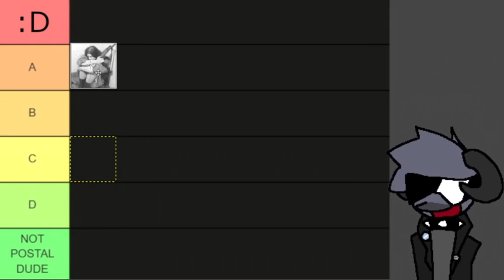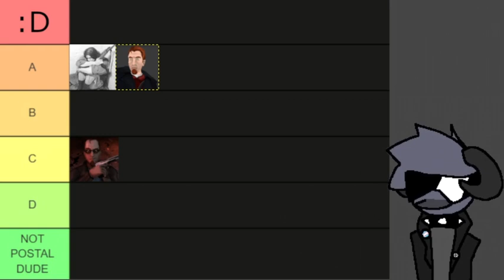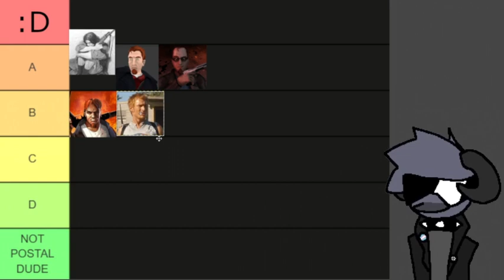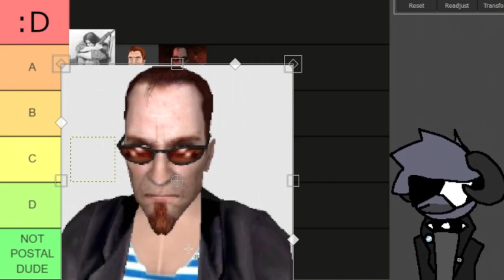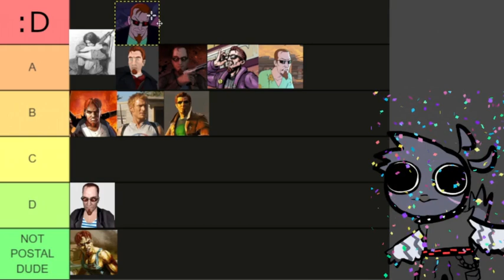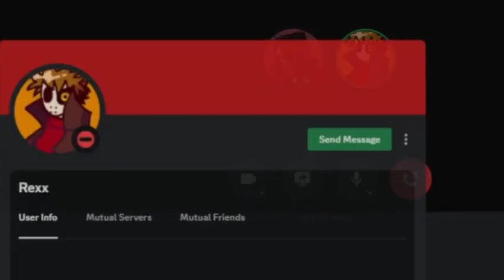postal tier list!!!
i had fun with this
the fnaf fan at the end: @Smug_Rexx